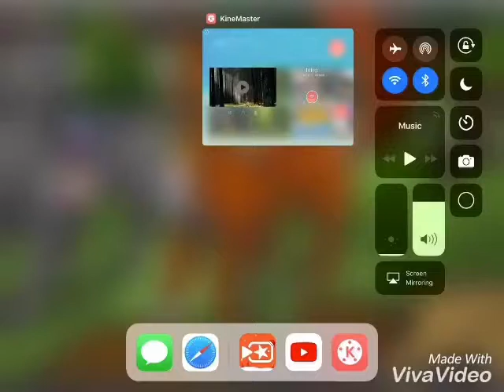My intro.... (I felt so MUCH like trash)